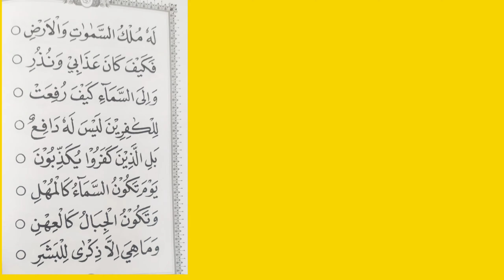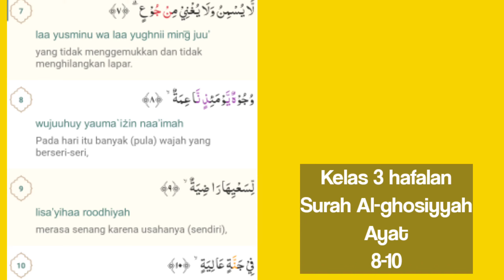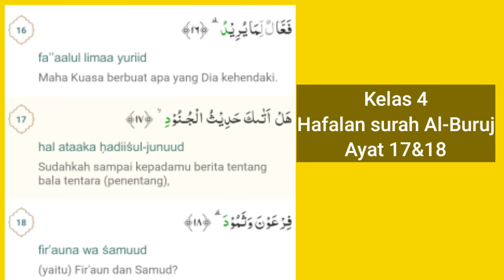Ummi sesi 2